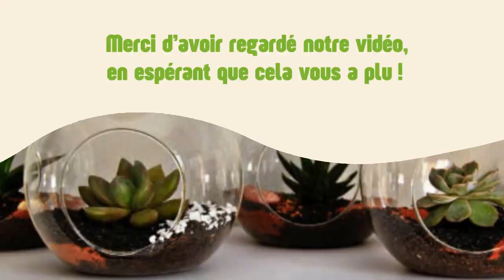Tuto réalisation d'un terrarium végétal pour Noël !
Ce tutoriel a été réalisé par 3 étudiantes en BTS TC Univers Jardins et Animaux de Compagnie en EIL Infographie Multimédia.